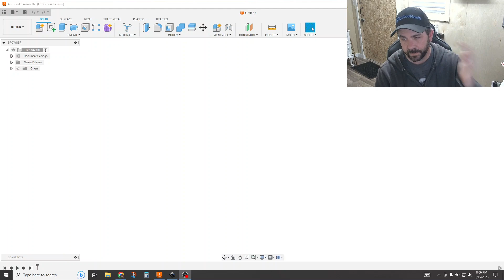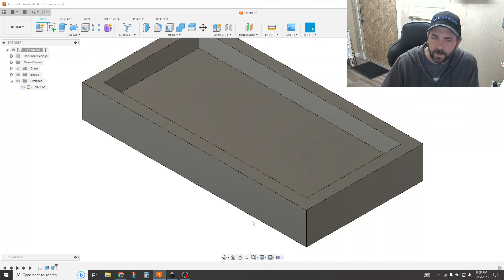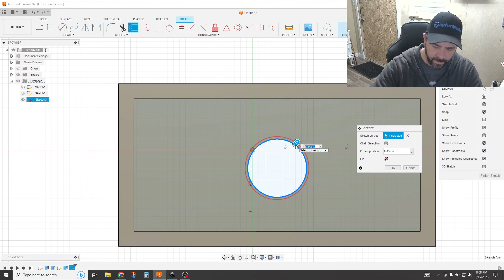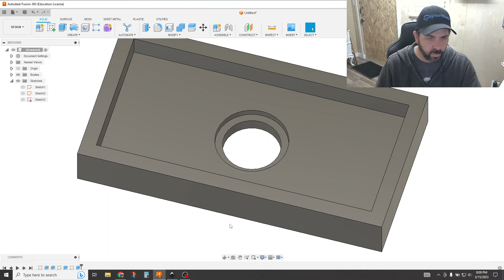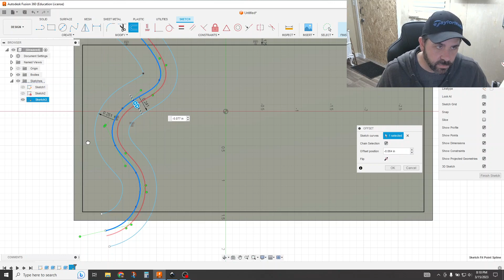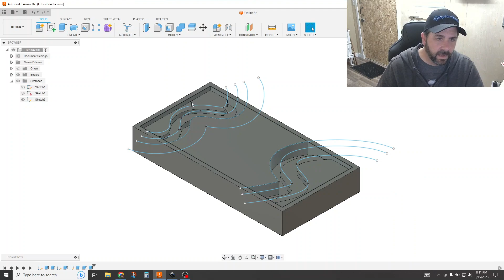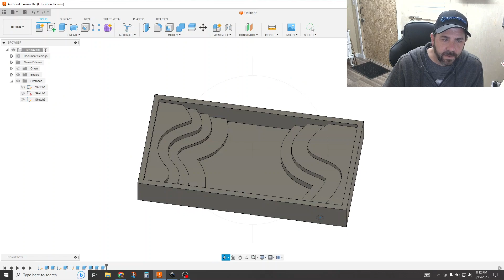Unleash the Power of Offsets in Autodesk Fusion 360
Tonight we look at a super simple feature in Autodesk Fusion 360 related to Offsets.  You can offset lines, shapes, spline, etc.  Very easy and powerful feature to speed up your design process.